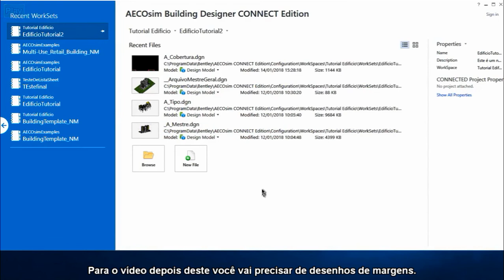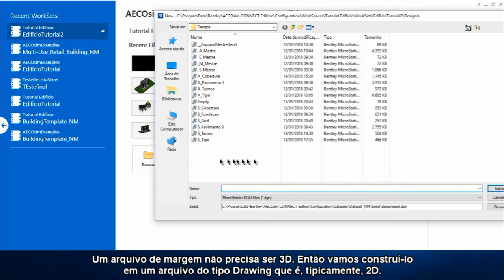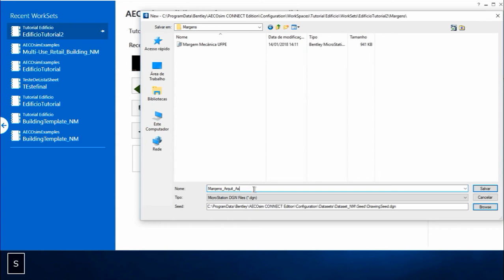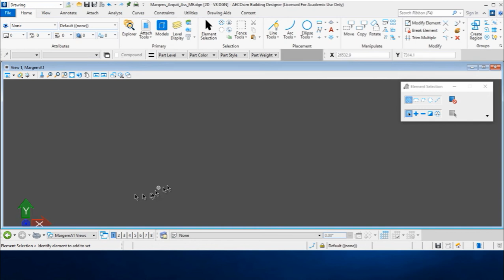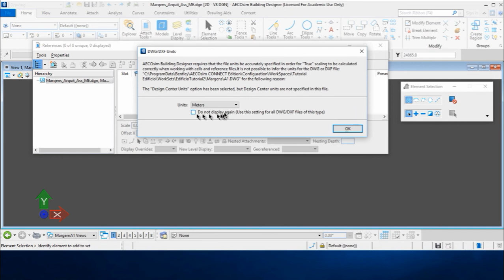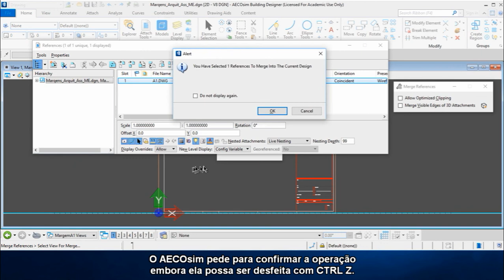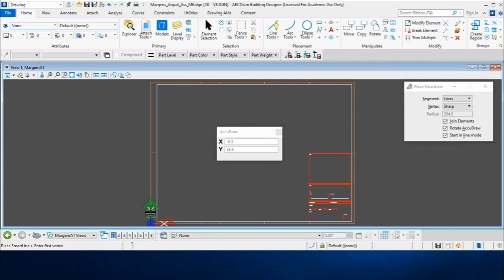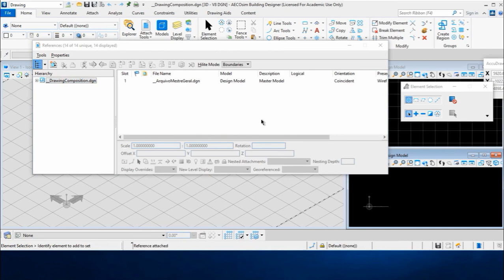AECOsim Connect Edition V52 Criando arquivo para margens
Este é o 52º vídeo da playlist "Tutorial AECOsim Connect Edition"
Este é o link da playlist "Tutorial AECOsim Connect Edition"
Neste video a criação de um arquivo para margens.
Será usado na criação de plantas, cortes e fachadas.